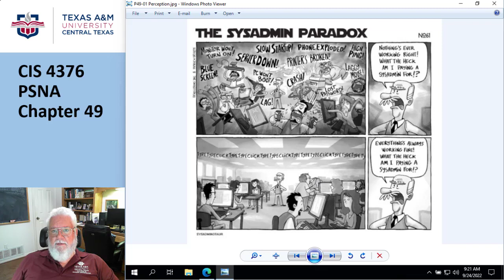CIS4376 PSNA49 Part3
CIS4376 - Network Administration
PSNA Chapter 49 (Part 3 of 3)